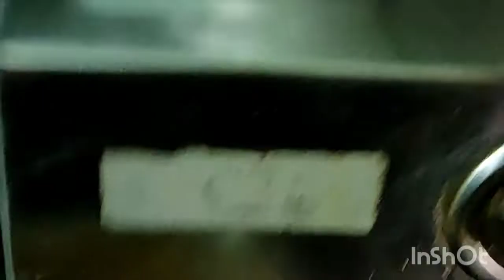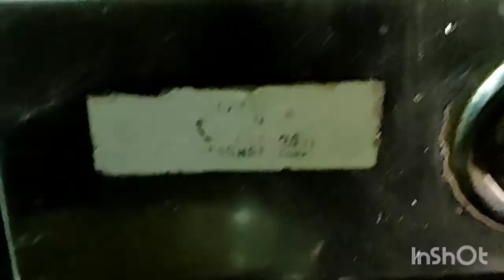লাউয়ের পকোড়ি in South Indian recipe